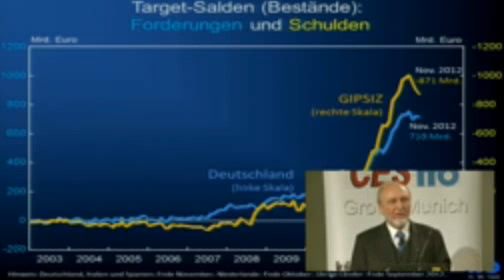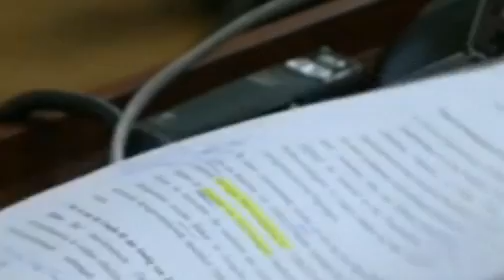Hans-Werner Sinn: Die Logik der Target-Falle - 2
'Was ist das Target-Thema?', Ausschnitt aus einem Vortrag an der Ludwig-Maximilians-Universität am 17. Dezember 2012.

In de zomer van 2010 wordt H.-W. Sinn getipt door  Helmut Schlesinger (oud DBB-president) over opmerkelijke ontwikkelingen rond vorderingen van de Bundesbank bij ECB. Eind 2010 was het Target2-tegoed opgelopen naar 326 mrd euro.
'Neue Abgründe', Wirtschaftswoche, Nr. 8, 21. Februar 2011, S. 35.

Veel economen beschouwen de handelwijze van de ECB als 'Insolvenzverschleppung'.
Dat ziet Jürgen Stark, directielid van de bank, heel anders [9:27]
tijdens een symposium op 20 juni 2011 in Munchen.

In Nederland blijft het Target2-Thema onbenoemd.
Zelfs tijdens de parlementaire behandeling van de EFSF-verzekering waar een garantie van 25 mrd werd toegevoegd aan een DNB-tegoed bij de ECB van 89 mrd. (september 2011)

De media schrikken wakker als april 2012 de vertrouwelijke brief FM/2012/230M wordt vrijgegeven.

en vragen uit het parlement...